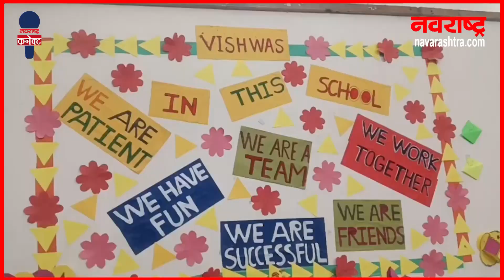‘नवराष्ट्र कनेक्ट’मध्ये ज्योत्स्ना प्रधान यांची मुलाखत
‘नवराष्ट्र कनेक्ट’ या उपक्रमाद्वारे नवराष्ट्र प्रतिनिधी विविध क्षेत्रातील लोकांशी संवाद साधत आहेत. याच उपक्रमांतर्गत ठाण्यातील विश्वास मतिमंद ट्रस्टच्या संस्थापिका ज्योत्स्ना प्रधान यांची नवराष्ट्र प्रतिनिधीने घेतलेली खास मुलाखत.